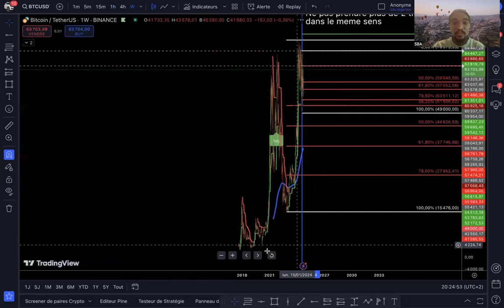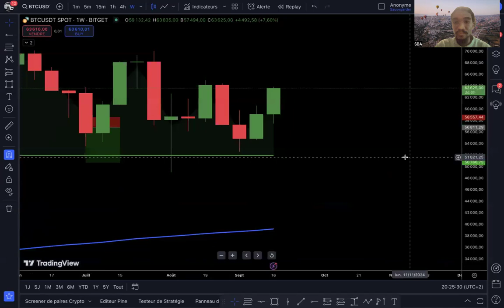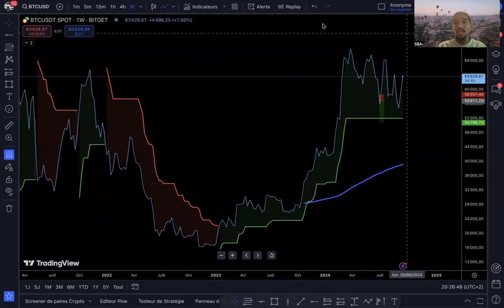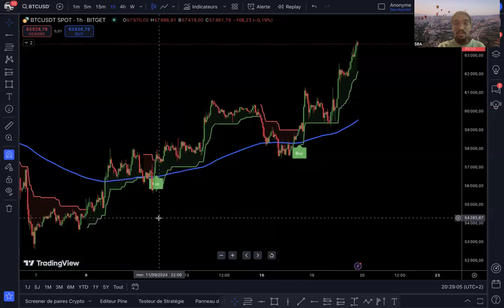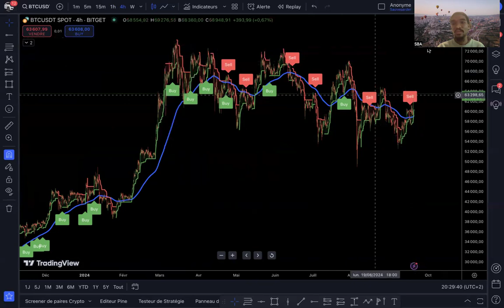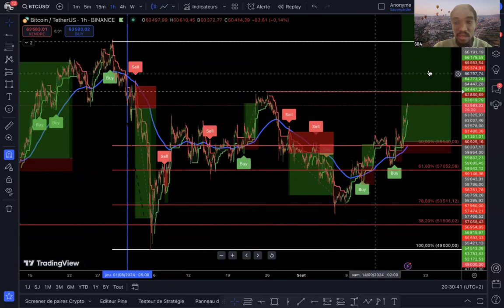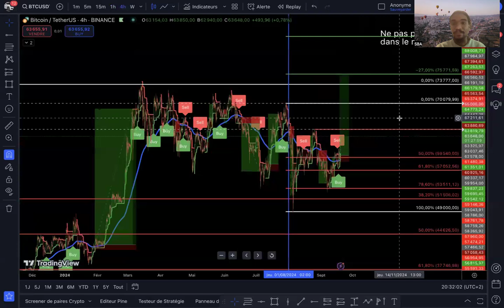Bitcoin Analyse / Bitcoin repart Attention à l'explosion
Le bitcoin repart attention à l'explosion

Rejoins moi sur Instagram, j'y partage mon quotidien en tant que trader !

📚 Boostes ta psychologie grâce à ce livre

▬▬▬▬▬▬▬▬▬▬ 📲 CHAPITRAGE📲▬▬▬▬▬▬▬▬▬▬▬

Chaines pareils :
reallamboraul
BenjaminDeleuzeTrading
YoungTraderWealthFrance
AlexMendesLazynvest
mohamedbdj
alexgsniper

Avertissement :
Je ne suis pas conseiller financier et je vous recommande de faire vos propres recherches.